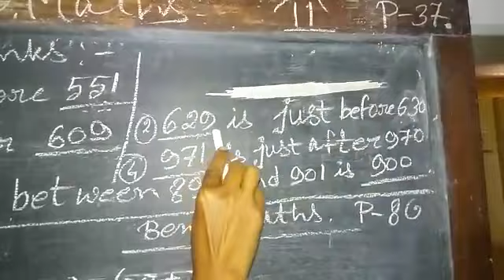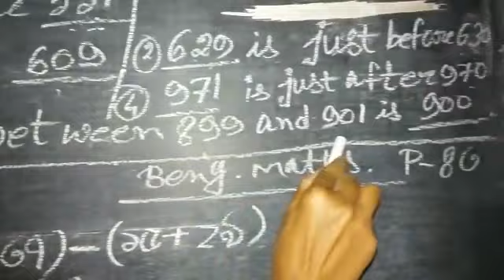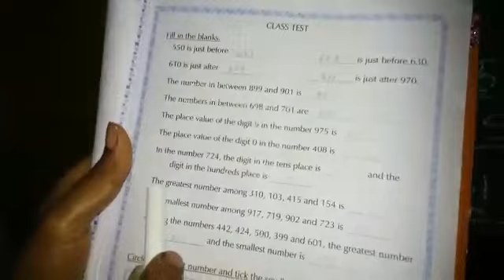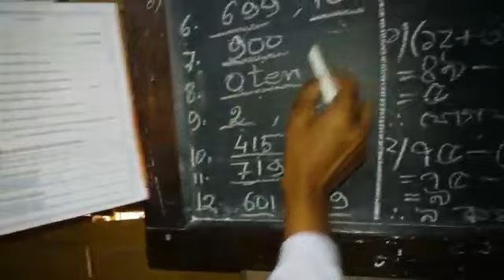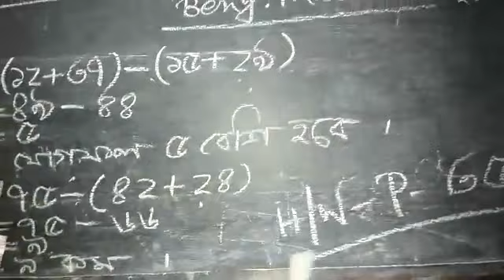Class- II --Mathematics-- 29- 05- 2020- Kalyani Das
Class-II Mathematics class held on 29th May , 2020 / Kalyani Das